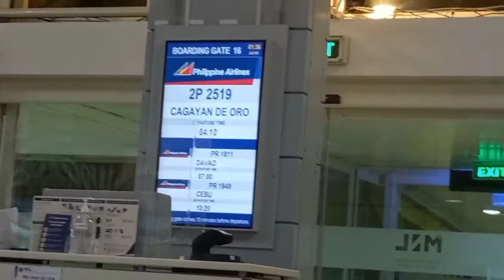Experience the PalAirbus321Neo Manila To LaguindinganAirport